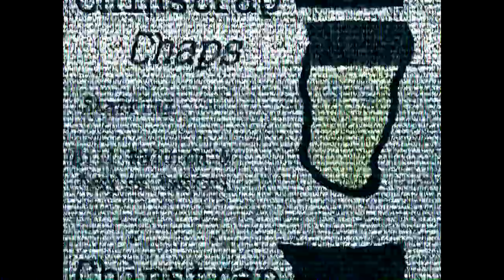Knights of the Round #2 MOAR - Chinstrap Chaps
Excess is never good.  Except those times where it is.  Then it's alright.